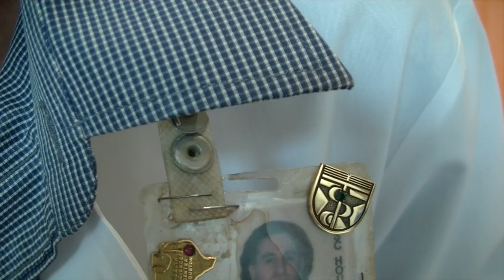Professors Read Mean Tweets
Mean Tweets: Professor Edition